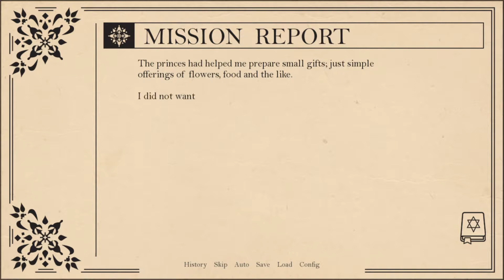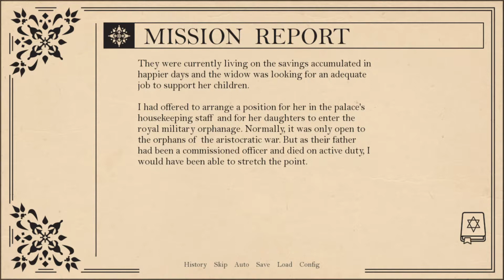Royal Alchemist #6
Wow, totally forgot to release this... been waiting for it's time to shine for 3 months now!

I just remember this part was were I decided to not finish the demo, not because I don't like it but because it's hard to keep these weekly choice thingies interesting.

Sure I could cut them out but I don't like that since it is important info for someone trying to get all the checkpoints oh well, when the full game finally releases I'll be happy to play it.